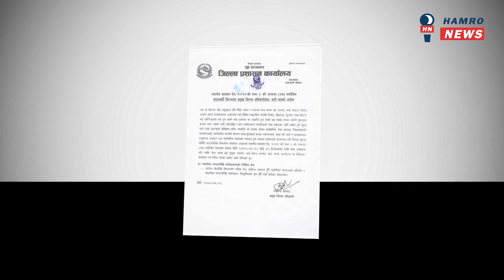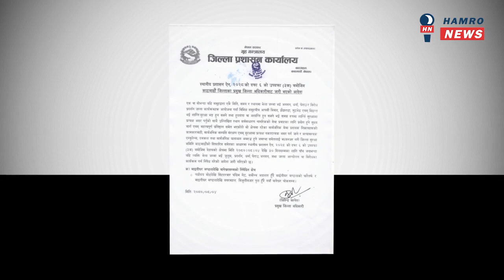दुर्गा पर्साइ र युवा संघर्ला‍‍‍इ माइतिघरमा पर्दशनमा राेक । Durga Parsai Vs Mahesh Basnet।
दुर्गा पर्साइ र युवा संघर्ला‍‍‍इ माइतिघरमा पर्दशनमा राेक । Durga Parsai Vs Mahesh Basnet। Durga parsai latest news, Mansir 7 gate, mahesh basnet vs durga parsai, durga parsai latest video, durga parsai viral video

NEPALI SAMACHAR HARU.